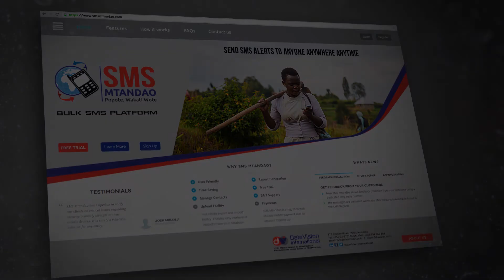Benki ya DTB Tanzania yatangaza faida, Kufungua matawi